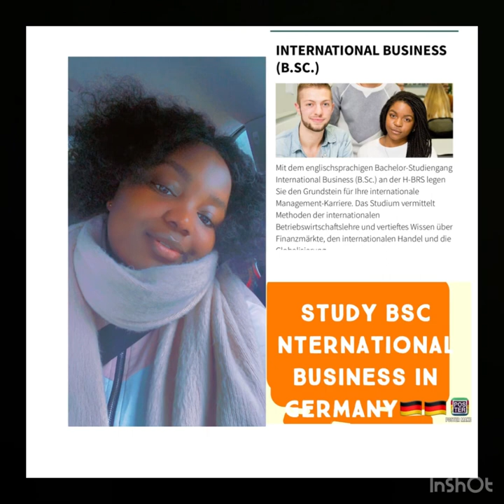BSC International Business 🇩🇪 / English Bachelors Admission InGermany/ Hochschule Bonn rheinsieg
Study bsc in international business in Germany
Procedures